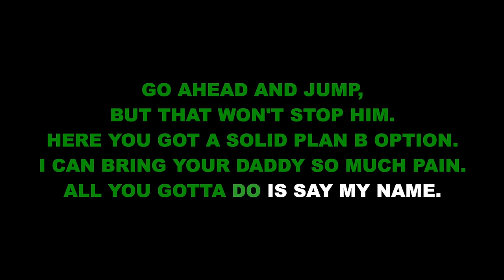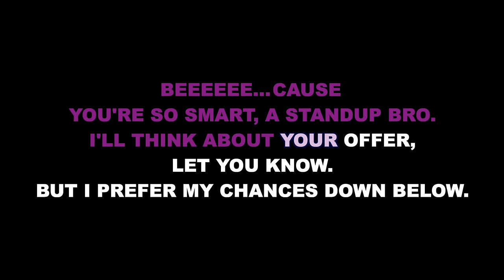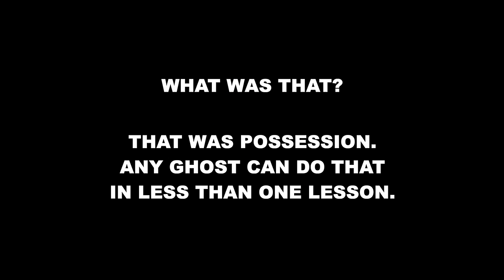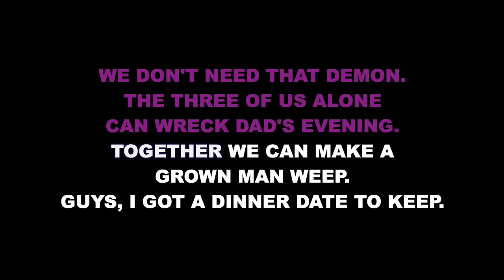"Say My Name" from Beetlejuice - Karaoke Track with Lyrics on Screen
This is a karaoke track for "Say My Name" from BEETLEJUICE. It features the complete band accompaniment and rolls the lyrics on the screen so that you can enjoy singing along!

Starting Key: F Major

BEETLEJUICE
Music and Lyrics by Eddie Perfect
Book by Scott Brown and Anthony King

Orchestrations by Kris Kukul

"Say My Name" originally performed by Alex Brightman, Sophia Anne Caruso, Rob McClure, and Kerry Butler